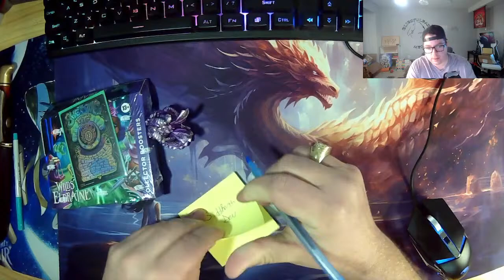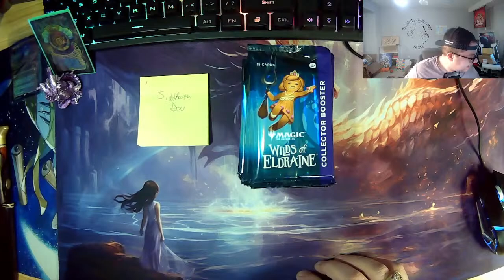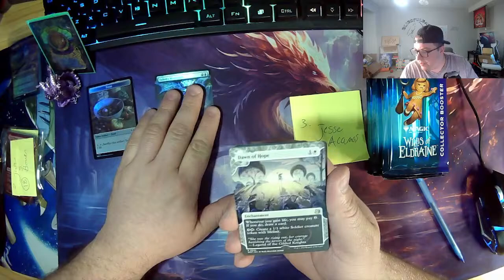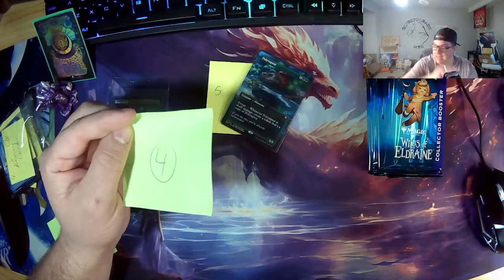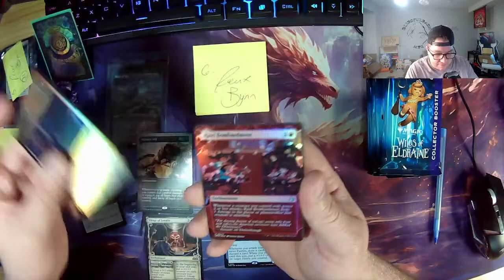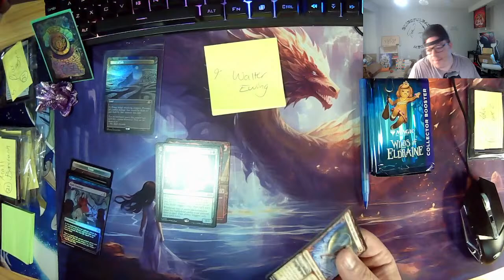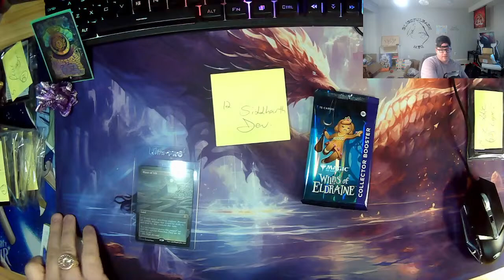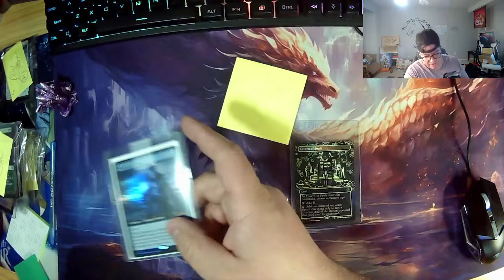Wilds of eldraine collector booster box battle for The One Ring borderless foil poster art!!!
Be sure to join the facebook group and to invite your friends and family to get in and have a chance at some amazing spice! We also do a ton of box breaks and giveaways, deck techs, buy sell trade all things magic! We have a ton of fun here on the BashFam!